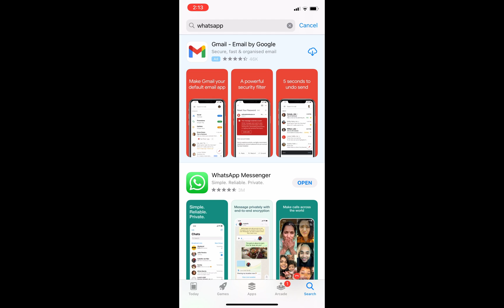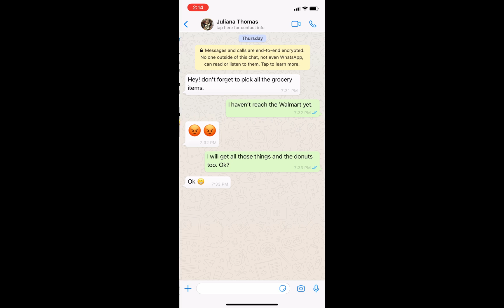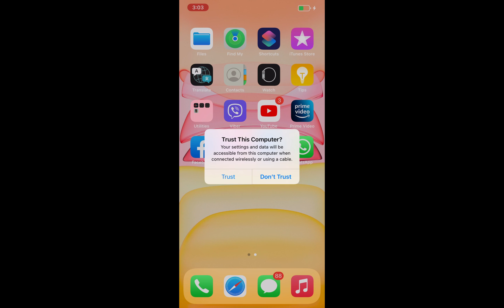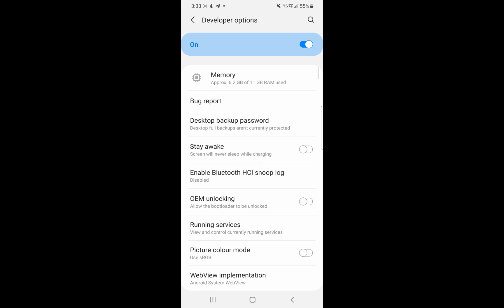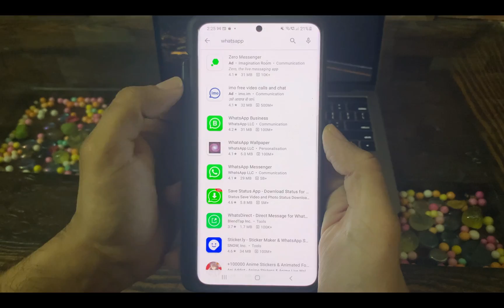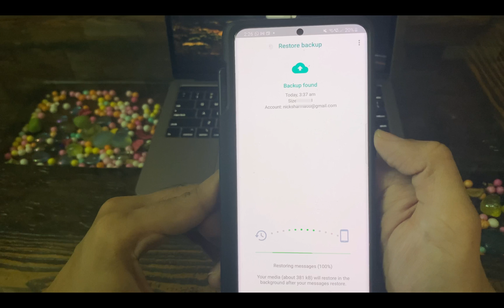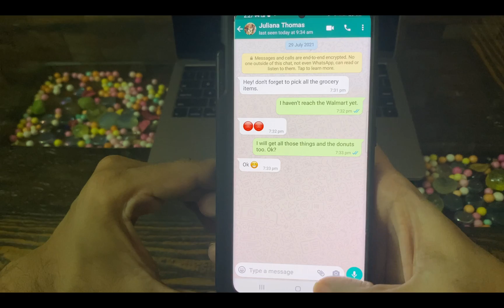How to Restore WhatsApp Messages from iCloud to Android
Hi guys, in this video I’ll show you an indirect way to restore WhatsApp messages from iCloud to Android. Along with the WhatsApp messages, you’ll be able to transfer all the WhatsApp attachments (images, videos, voice notes, etc.) from iPhone to your Android.

As per some reliable sources like WABetaInfo, WhatsApp is working on feature that will finally let the WhatsApp users to transfer WhatsApp messages from iPhone to Android while switching from iOS to Android. But for now, this feature is still under development. So, I will show you how you can restore WhatsApp from the iCloud backup to an android device without much hassle

An important piece of advice: you cannot use this method to directly restore your WhatsApp messages from the iCloud backup to Android. It is an indirect way, but it works. I’ll try my best to solve it. Cheers!

Timestamps:

0:00 - Introduction
1:37 - Backup WhatsApp messages from iCloud/iPhone to a computer
3:55 - Restore WhatsApp from a local database to Android
5:55 - WhatsApp messages successfully transferred to android